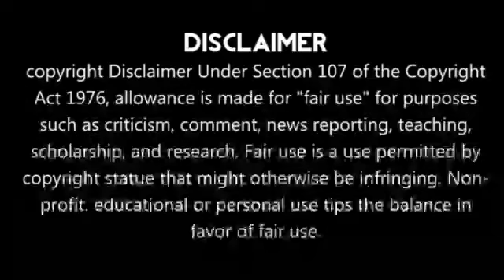பிரச்சனையில் சிக்கிய விராட் கோஹ்லி | இனி அணியில் வாய்ப்பில்லை | Kohli Out Of Team India | Asia Cup